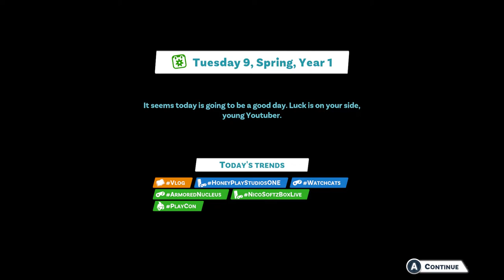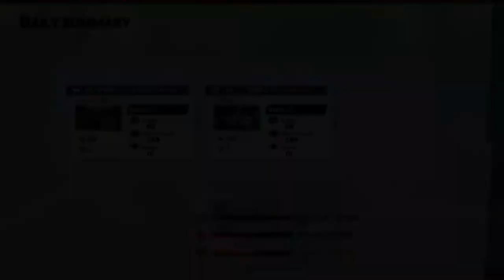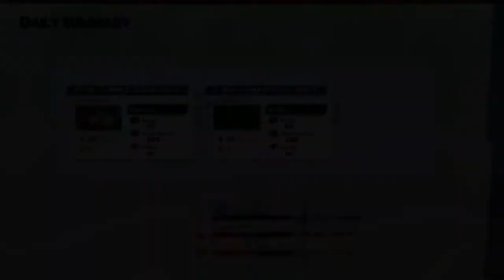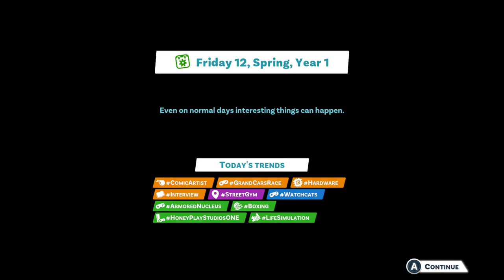Youtubers Life 2 #2 | Naruedyoh